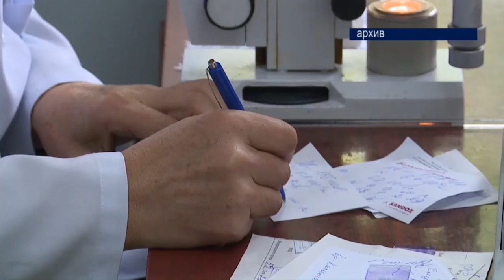В Кыргызстане отмечен рост заболеваемости свинкой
В Кыргызстане отмечен рост заболеваемости эпидемическим паротитом, или по-другому свинкой